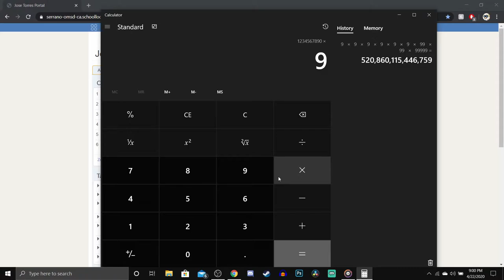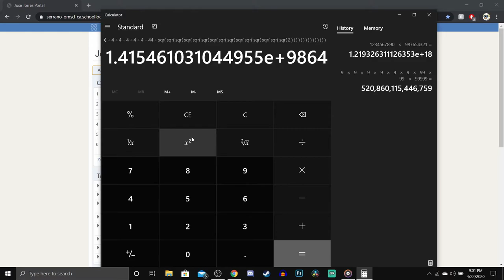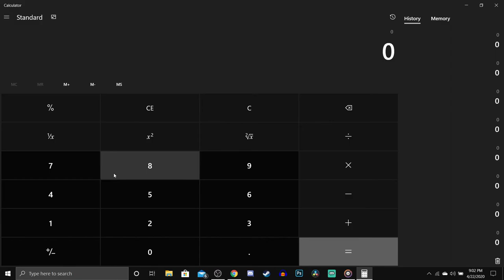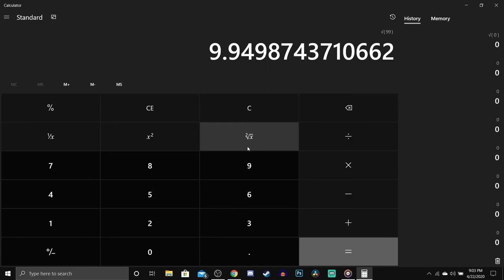calculator gameplay (PC)